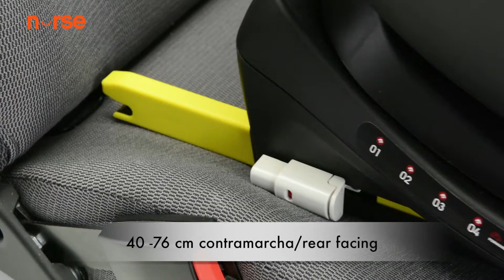CRUISER 40 -150 cm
Nurse Cruiser 360º es un silla de coche i-size apta de 40 a 150 cm.
Nurse Cruise 360º is an i-size car seat from 40 to 150 cm